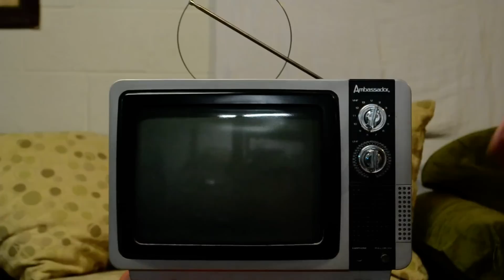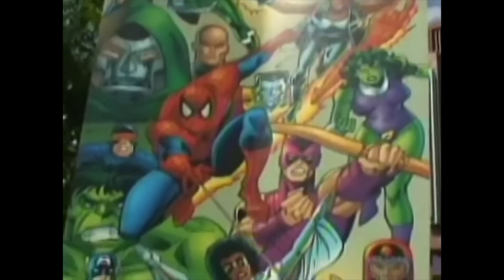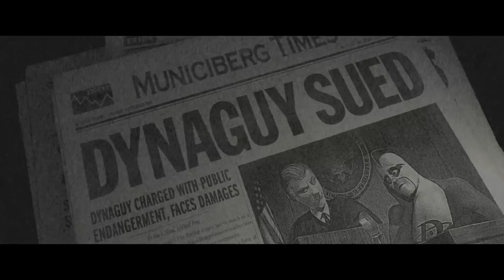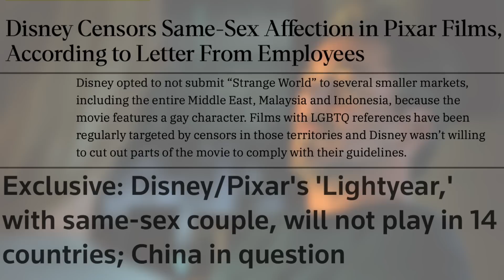Marvel's Consequence Problem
Toys First explores Scorsese, Joker, Christopher Nolan, and the Marvel Cinematic Universe's impact on the landscape of movies. Music by Thorp.

Middle Schoolers Black Panther Field Trip - Washington Post: shorturl.at/GHIN7
Temple of Doom and the PG13 rating - The Hollywood Reporter: shorturl.at/bGHKP
Paul Verhoeven on "puritan" Hollywood - Variety: shorturl.at/bjkoW
Everyone is Beautiful and No One is Hot+Heavy: shorturl.at/ehI46

Timestamps:
0:00 No Toys
2:41 Toys After
4:41 Toys First